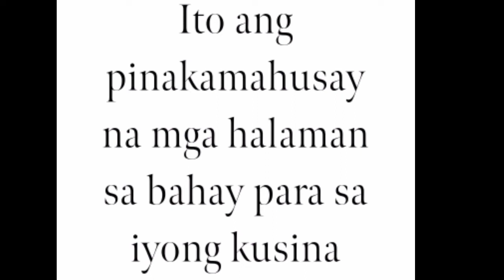10 NA PINAKA MAHUSAY NA MGA HALAMAN PARA SA KUSINA NGAYON 2022 PANGHATAK NG SWERTE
10 NA PINAKA MAHUSAY NA MGA HALAMAN PARA SA KUSINA NGAYON 2022 PANGHATAK NG SWERTE